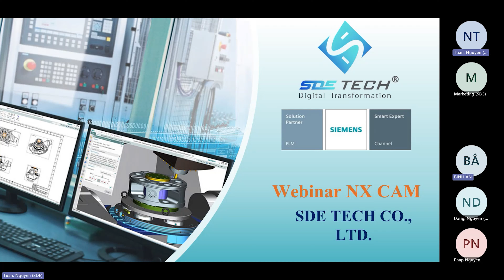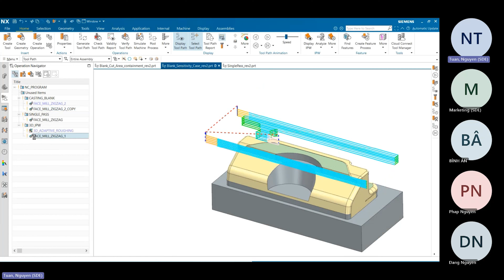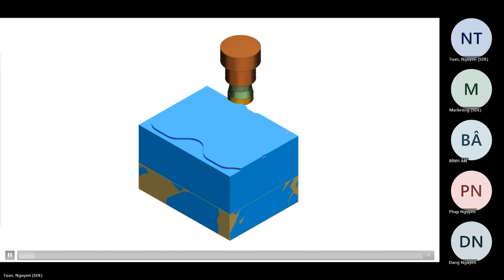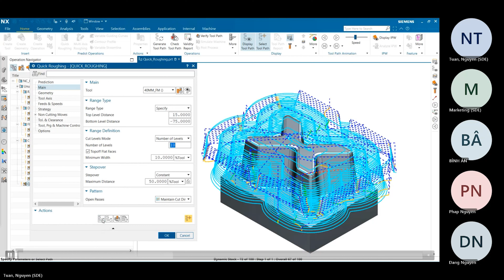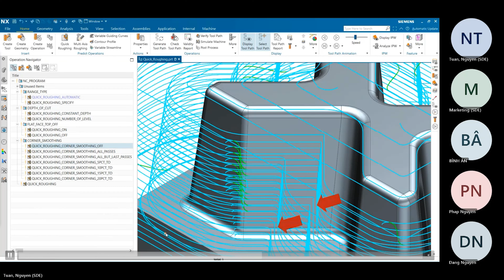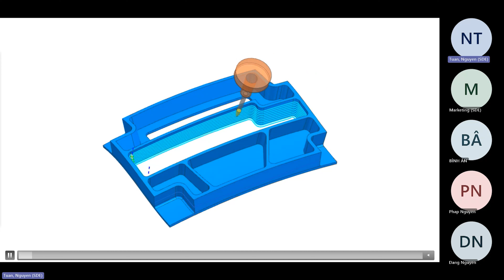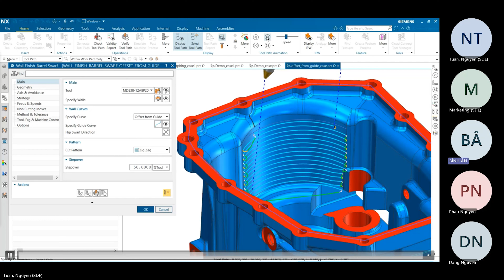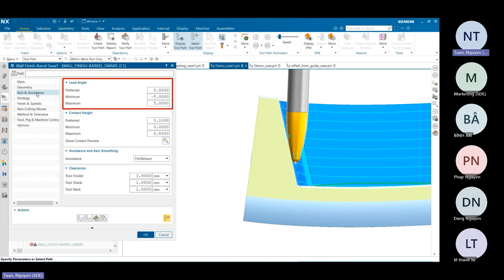WEBINAR GIẢI PHÁP GIA CÔNG TRONG NX CAM VÀ DỊCH VỤ POST PROCESSOR CỦA SDE TECH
Nội dung video bao gồm:
     - Giới thiệu các tính năng mới nhất trong bản phát hành NX CAM 2312
     - Demo Post processor và mô phỏng các loại máy phay, tiện 4-5 trục phổ biến hiện nay